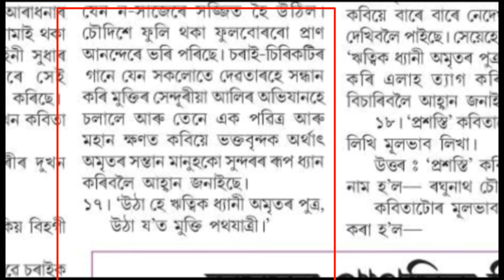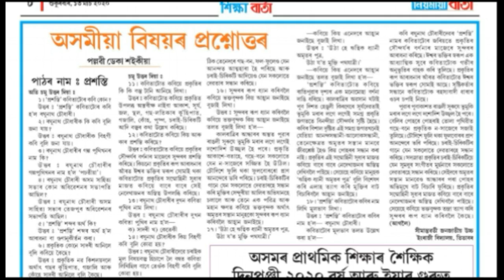HSLC 2021 (প্রশস্তি ) ASSAMESE MIL IMPORTANT QUESTIONS AND ANSWERS || ANURAG SUPPORT